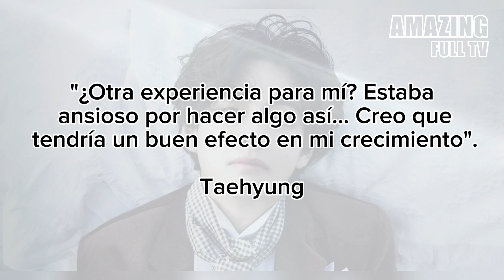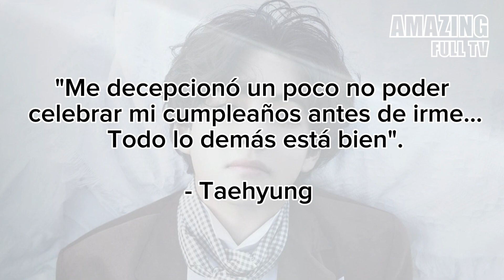El único arrepentimiento de Taehyung de BTS por su enlistamiento militar.Te sorprenderá las razones‼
Ayúdanos compartiendo el video y regálanos un like, de esta forma nos motivas a seguir creando más contenido.
WE PURPLE YOU ARMY 💜